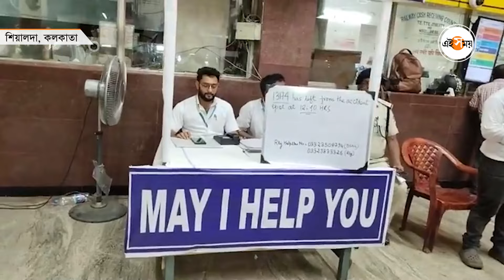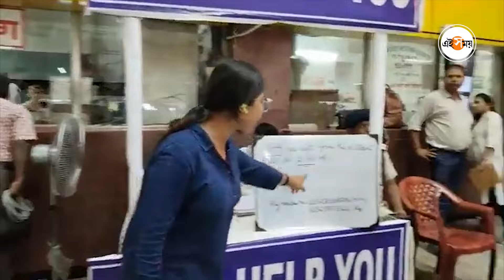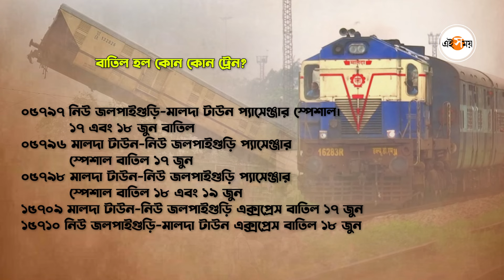Kanchanjunga express updates : কাঞ্চনজঙ্ঘা এক্সপ্রেসের দুর্ঘটনা, রুট বদল একাধিক ট্রেনের। Ei Samay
সকাল সকাল বেশ বড় দুর্ঘটনা। তার জেরে একাধিক ট্রেনের রুটে বদল। কোন কোন ট্রেন কোন কোন রুটে যাবে? আপডেট পেতে দেখুন এই ভিডিয়ো...